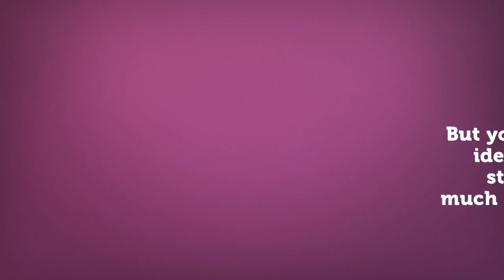Nubia Lake Home